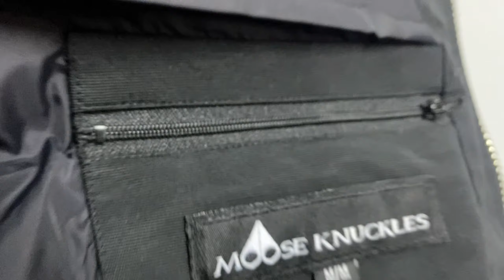MOOSE KNUCKLES MONTREAL VEST IN BLACK TRY ON & REVIEW